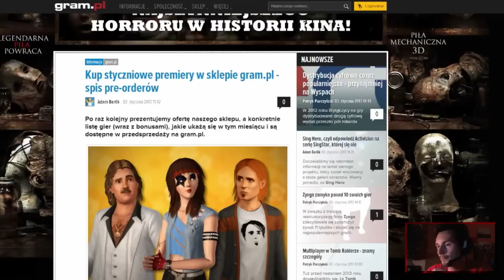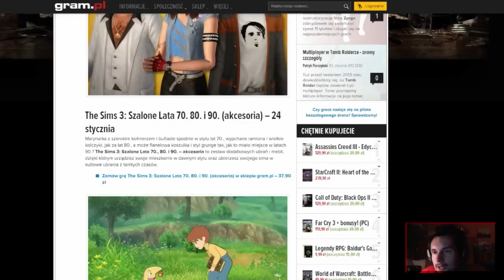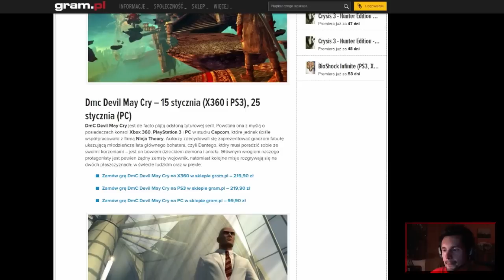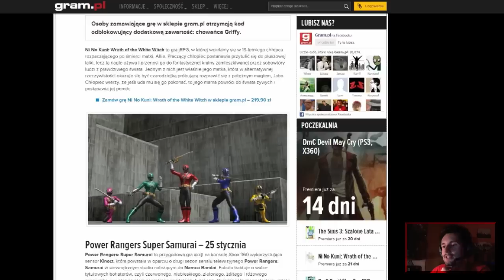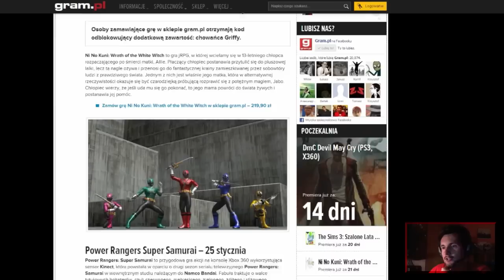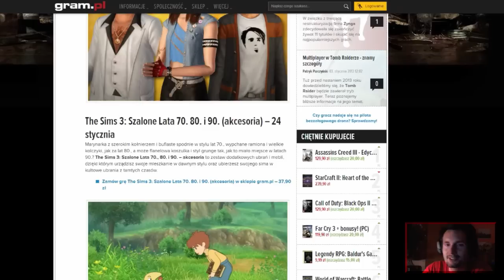Premiery gier - Styczeń 2013 - Preordery i bonusy w sklepie Gram.pl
Szybki rzut okiem na ofertę sklepu GRAM.PL w formie materiału video. Analizujemy zbliżające się gorące premiery styczniowe oraz bonusy/dodatki załączane w systemie zamówień przedpremierowych (preorder) do wybranych tytułów.

ZObacz także : "⌨ ZANIM KUPISZ - ROCCAT SOVA MK - WIDŻET"